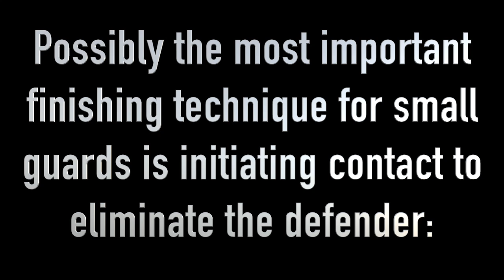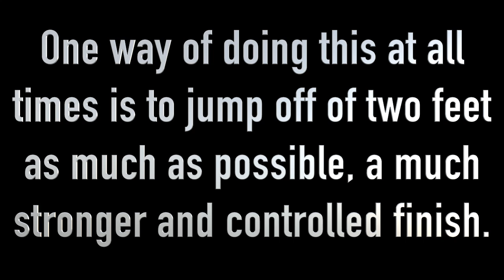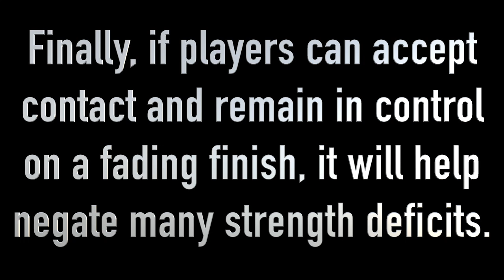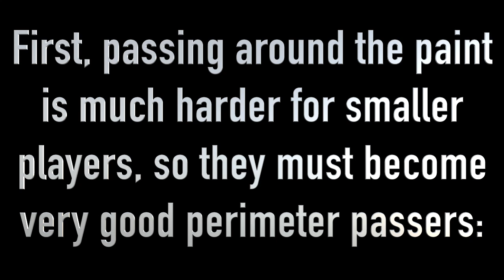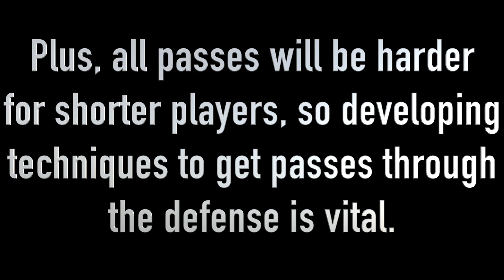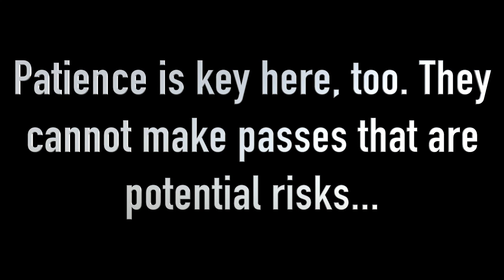How Small Guards Use Height to Their Advantage (Pt. 2)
Part two of our series on how small guards not only make up for their height, but even use it to their advantage. More and more smaller players are reaching the high ranks of basketball, and any player or spectator can observe and take from their games!